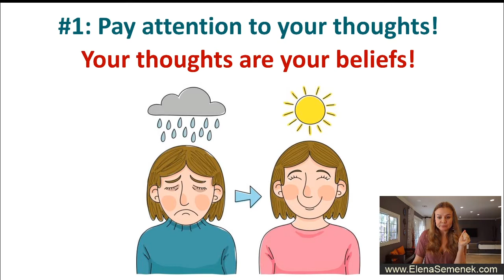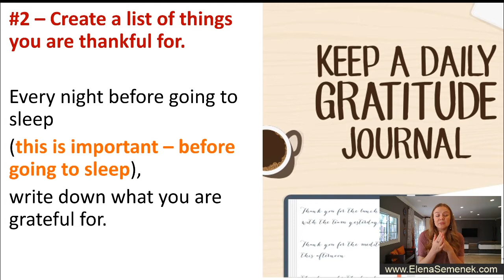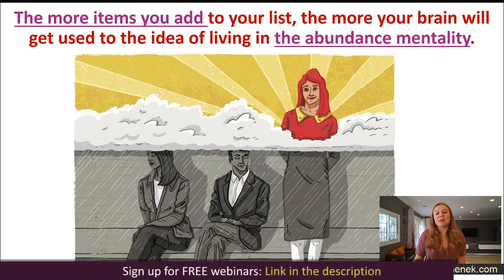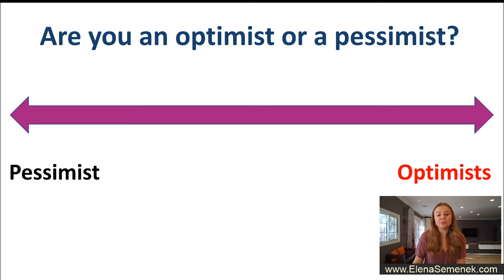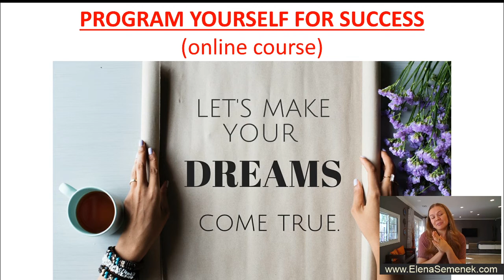Techniques to overcome self limiting beliefs. Learn how to override your limiting beliefs.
Techniques to overcome self-limiting beliefs. Learn how to override your limiting beliefs. How to get rid of self limiting beliefs. NLP overcoming limiting beliefs. Self-development video by Elena Semenek, online psychologist and a life coach, the founder of Psychology of Happiness.